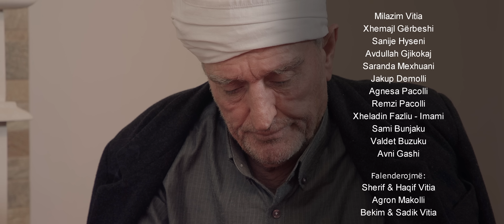Lutja - Episodi 2 | Tregim Popullor | DTV Media